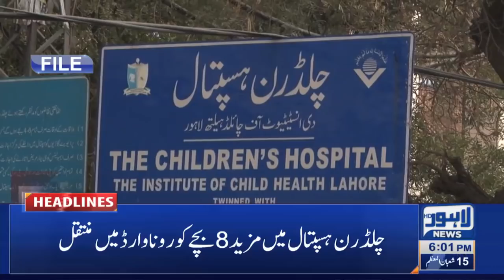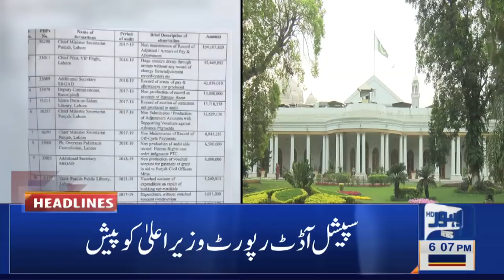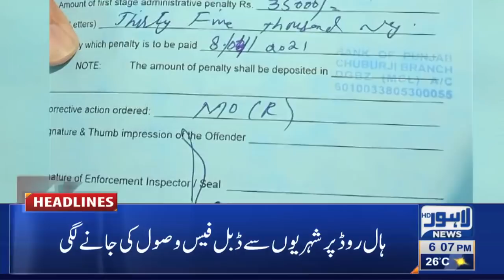Lahore News HD | 06 PM Headlines | 30 Mar 2021